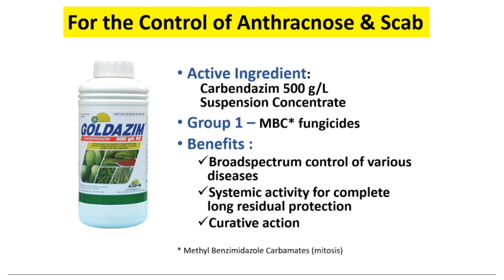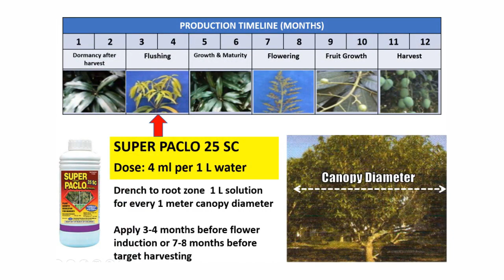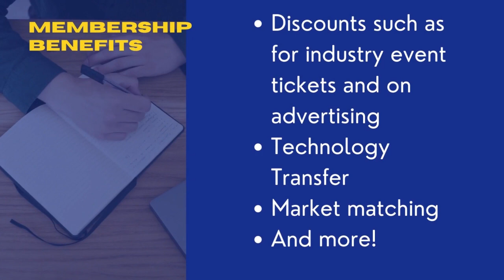MANGO DISEASES MANAGEMENT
Gabay sa Pagmamangga season 3